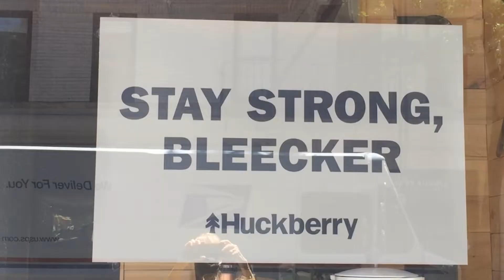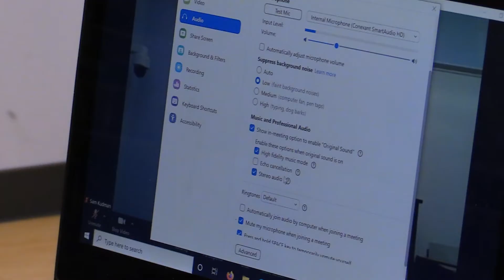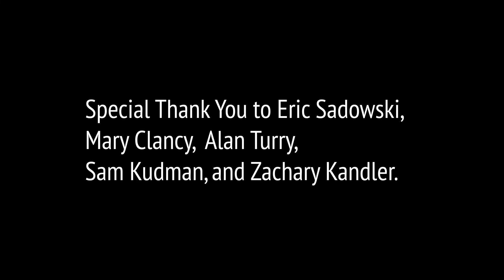Music Therapy in a Virtual World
Music therapy thrives on in-person contact, but COVID-19 forced music therapy clinicians at Nordoff-Robbins to adapt to a virtual world, allowing clients the opportunity to continue connecting, and changing the future of music therapy for clients located across the globe.